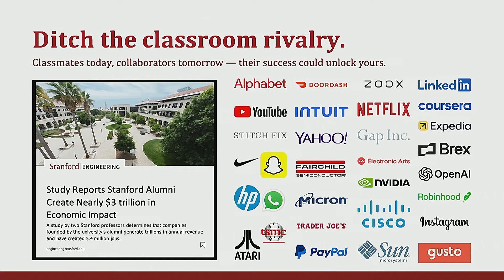Ditch the Classroom Rivalry - Ernestine Fu (Brave Capital)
Ernestine Fu, managing general partner of Brave Capital, observes that many successful companies have been founded by people who went to Stanford together. She encourages students to see their classmates as collaborators and shares her story of building an entrepreneurial community as an undergraduate.